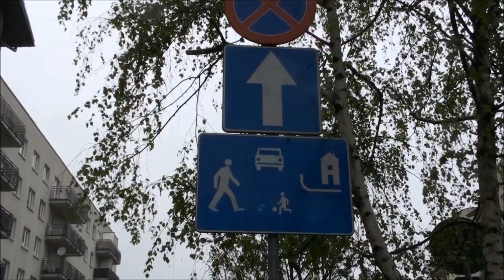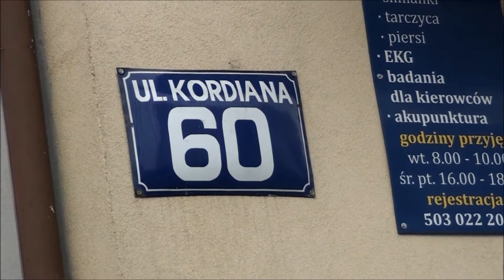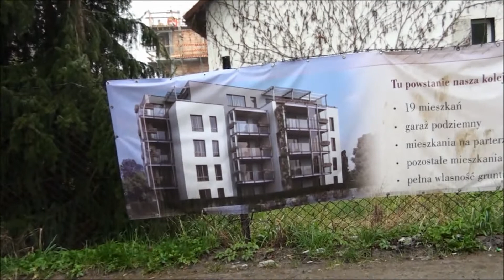Egzotyczny Kraków (9) - Kurdwanów schody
Film zawiera opis słowny i video ze spaceru po egzotycznych trasach w Krakowie. Jest to jeden z wielu planowanych spacerów po mało znanych trasach. Odcinek 4/52 pokazuje ścieżki przez najnowsze części osiedla mieszkaniowego Kurdwanów na wzgórzach. Teren spaceru należy do XI dzielnicy Krakowa - Podgórza Duchackiego. To prawobrzeżna dzielnica Krakowa, dawniej należąca do Podgórza. Polecam również moje filmy na kanale 77qwerty67